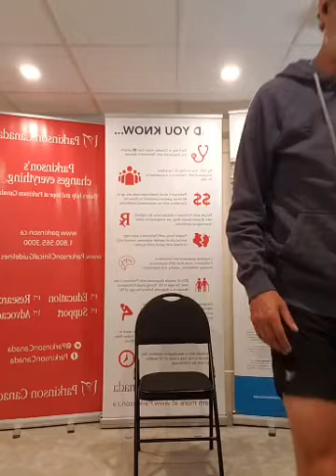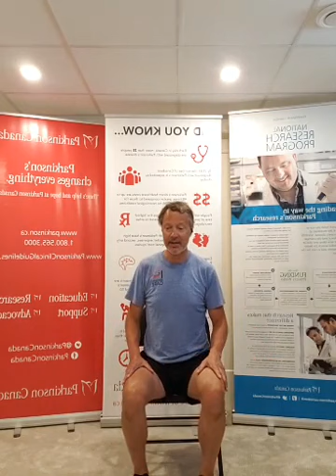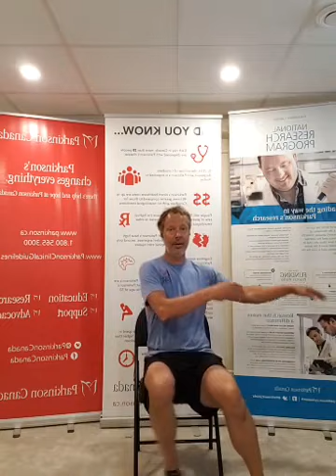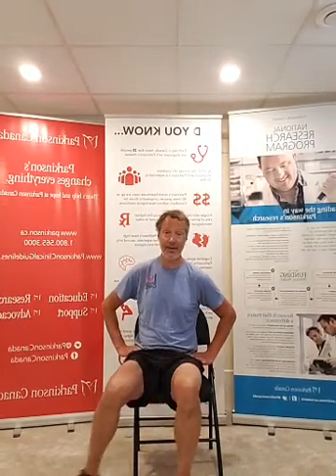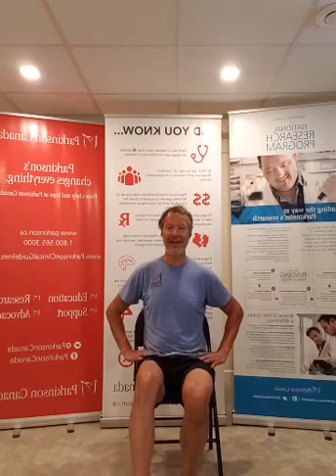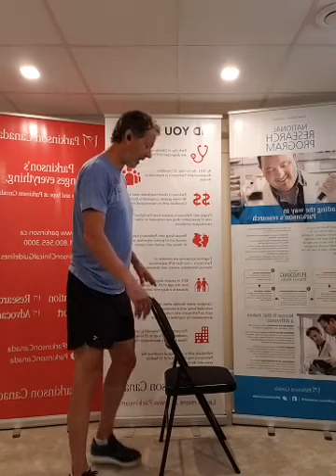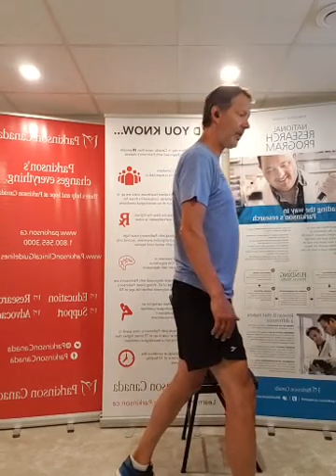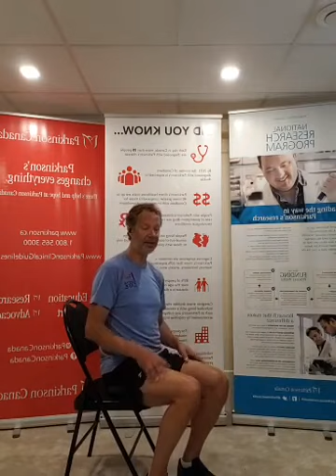June 19, 2020 - At Home Work Out with Lance Letain